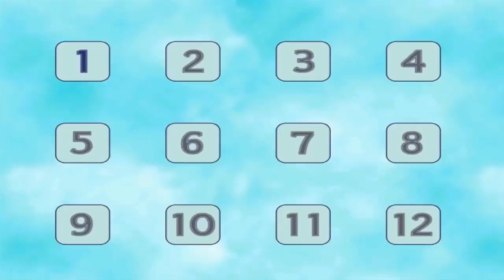2nd හෑන්ඩ් මොනිටර්ස් | second hand monitors Review | myHub.lk